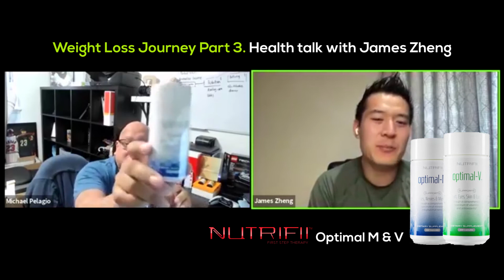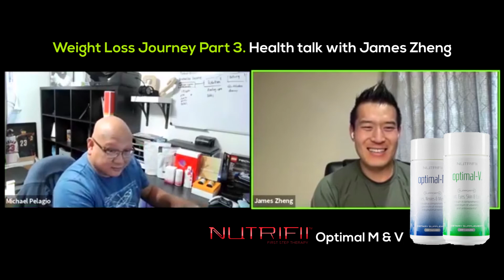Weight Loss Journey Part 3: Health Talk with James Zheng